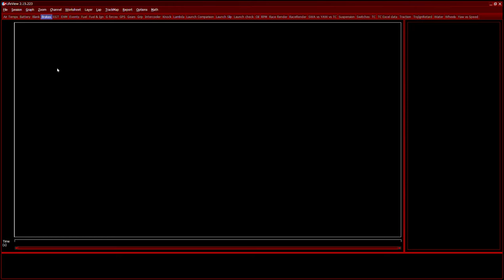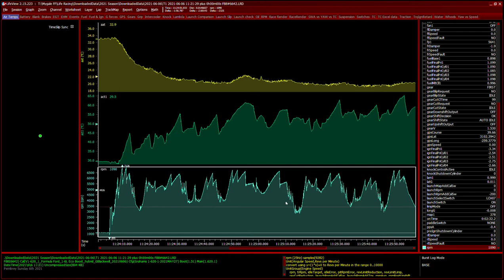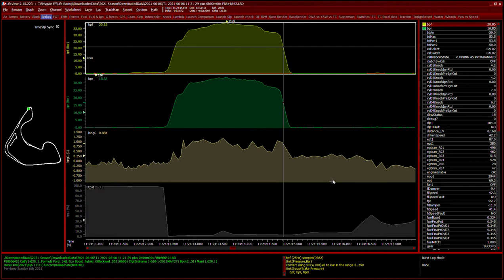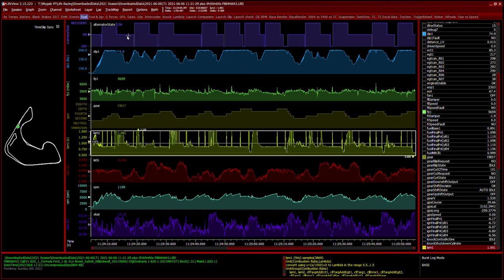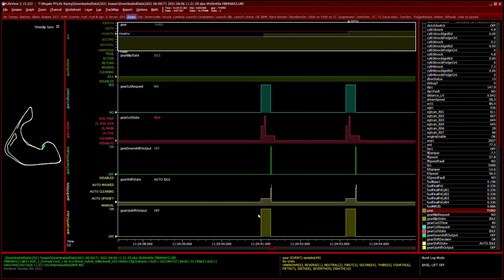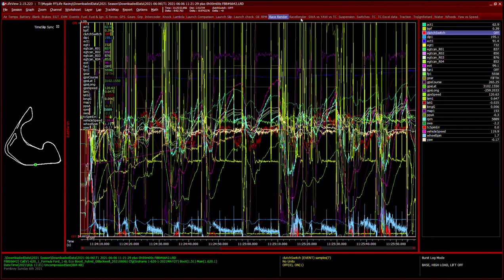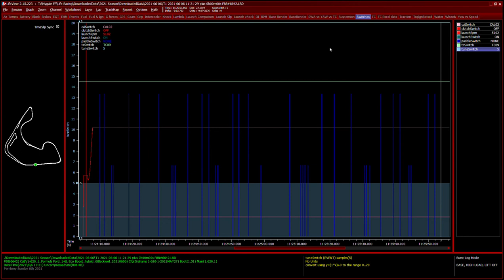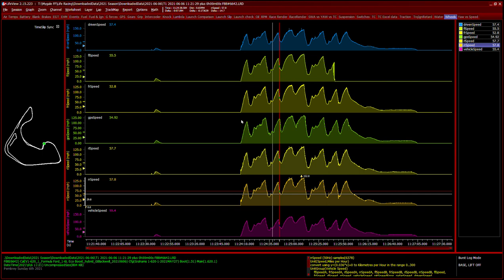Life View data analysis how-to overview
An overview of the LifeView data analysis tool, examining the data captured on the Mygale racecar, using the LifeRacing F88 ECU

Regarding my Mygale setup:

This is a highly modded car, with hundreds of hours of development and testing. It started out with 160bhp, and was raced for two years in the British Formula Ford Championship, a BTCC support race, and was seen regularly on TV between 2013 and 2014 at the hands of James Abbott (Radical Motorcars). James won several races, and I bought the car in 2015, and my first sprint was in 2016. It is now raced by me in the British Sprint Championship.

GEAR DESCRIPTION:

Car: Mygale EcoBoost FF200
Aero: DJ Racecars carbon SM153 front and SM183 rear wings; DJ carbon FWEPS
Motor: Area-6 built Ford EcoBoost 1600T
Mods: Block converted to ductile liners; Decked; Piper Cams; new High Pressure Fuel Pump follower; Forged Wossner Pistons; Performance Engine Components H Beam Rod assemblies and ARP rod bolts; Ported head; Piper valve springs;
ECU: Life Racing F88R-GDI4
Yaw sensor: Bosch Mazda RX7
Throttle Body: Ford
Turbo: Turbo Technics S280 Hybrid
Intercooler: Pro-Alloy custom radiator
Gearbox: Hewland FTR with Powerflow LSD
Flywheel: SBD 1.6L EcoBoost 7.25" steel flywheel (3.9Kg)
Clutch: SF Technics 7.25"/184mm V drive twin disk
Dash: Race Technology DASH4PRO
Extras: Steering wheel mounted ECU Master CAN Board;
Extras: ECU Master EGT-CAN box with five EGT sensors
Extras: Syvecs X10 IO Expander
Gear shift: Geartronics 8bar actuator, manifold, solenoids and pressure regulator; 0.8L carbon air bottle (pressurised to 3000psi)
Fuel: Gemzoe Fuel tank, and Radium Anti-surge tank (Bosch 044)